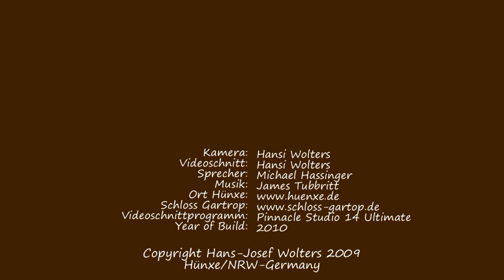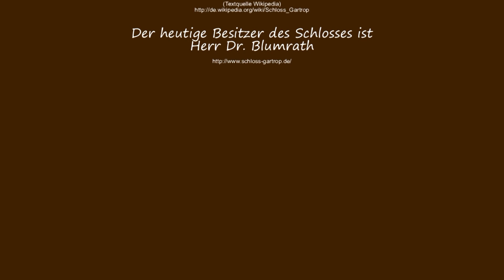Wasserschloss Gartrop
In einer Clip-Serie "Schlösser und Burgen Im Münsterland und an der Lippe" ist Schloss Gartrop das Eröffnungsvideo. Ich hoffe das eine Reihe von Burgen und Schlössern sich anschließen.
Schloss Gartrop ist ein kleines Schloss, aber ich mag es.  Es liegt nicht mehr im Münsterland, aber dicht an der Grenze.

HJW-Hobbyfilm.Forum.isthier.de